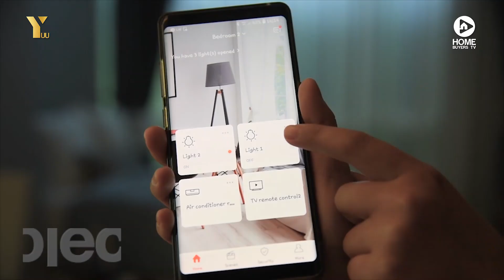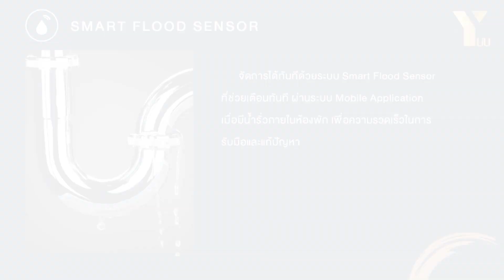พรีวิวโครงการ ยู ศรีราชา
Yuu Sriracha ตัวโครงการด้านหน้าอยู่ติดถนนสุขุมวิท ด้านหลังติดชายหาดทะเลศรีราชา สามารถมองเห็นวิวทะเลได้เกือบทุกทิศทาง ในบรรยากาศเรียบง่ายสไตล์ Zen พร้อม Facilities กลิ่นอายญี่ปุ่น ภายใต้คอนเซ็ปต์ใช้ชีวิตเหนือระดับ The Ultimate Living Experience พัฒนาโครงการโดยบริษัท เอส เอฟ ซี เว็นเจอร์ ศรีราชา จำกัด ราคาเริ่มต้นที่ 3.8 ล้านบาท*

สนใจสอบถามรายละเอียดเพิ่มเติมที่โทร.038-325-888 และ หรือ